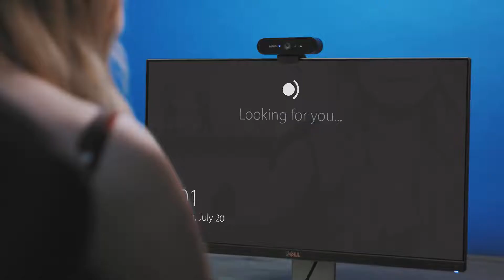Logitech Brio 4K Webcam, Ultra 4K HD